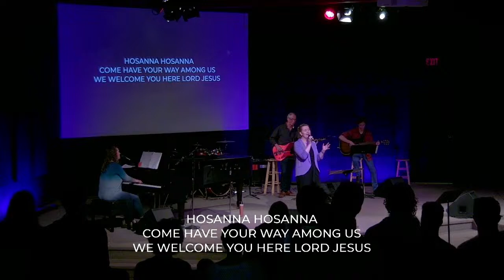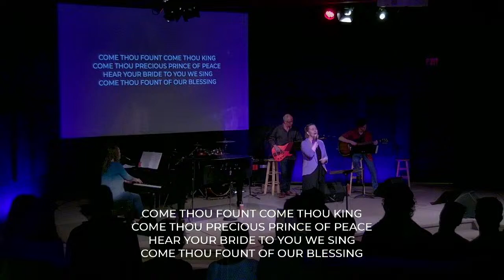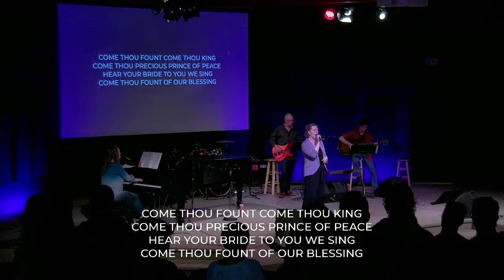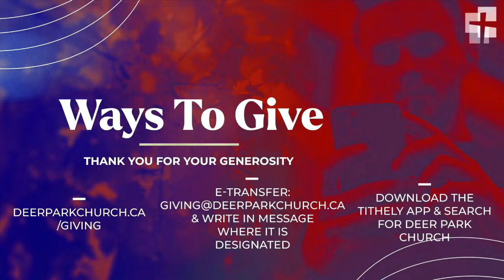Deer Park Church Sunday Service March 24, 2024 - Kory Sikstrom